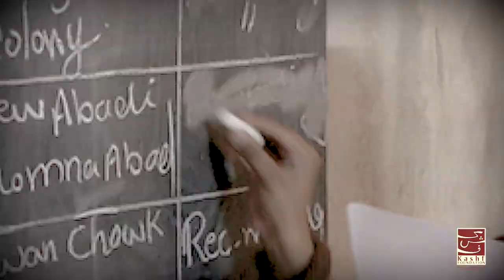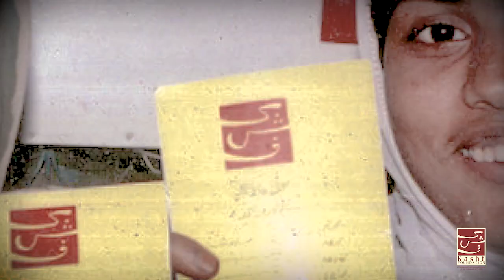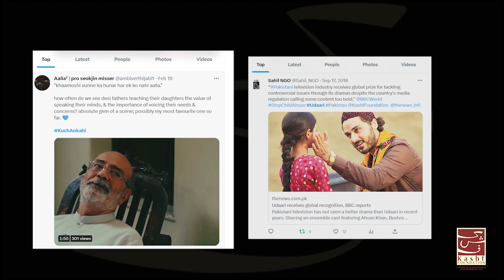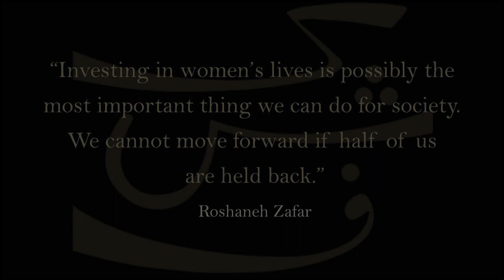Decade of Changing Narratives |Kashf in Media |Udaari | Kuch Ankahi | DUTN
Over the years  Kashf had produced hard-hitting dramas like Udaari,Dil Na Umeed Tou Nahi, and Kuch Ankahi to empower women and create meaningful dialogue.

Here's to many more years of positive change with Kashf.